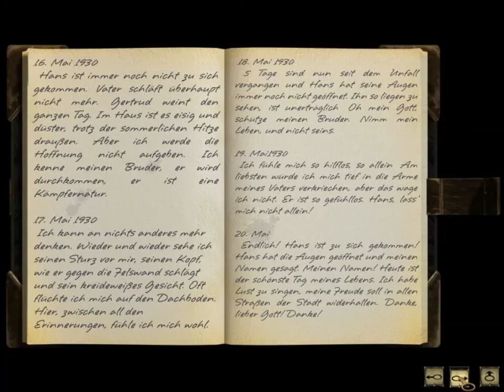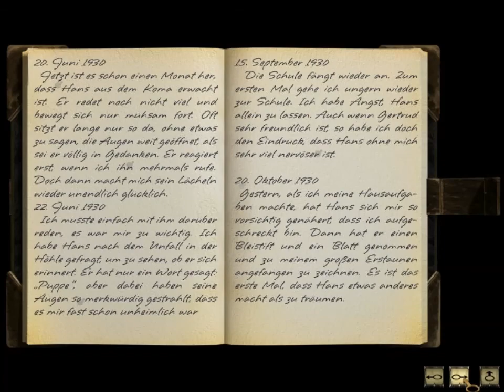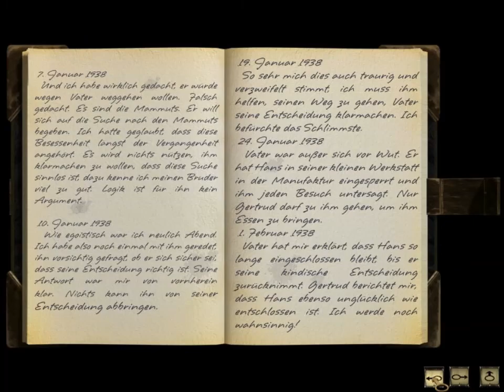Let´s Play Syberia - Folge 06 - Mal ma Mammut für Momo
Einige Wege gibt es zu sehen und zu erkunden. Einer dieser Wege führt uns in das Anwesen der Voralbergs. Ganz dreist dringen wir dort mal ein, denn wir müssen nun zu Hans und uns wird jedes Detail zu nutzen sein. Den Weg, den wir gewählt haben, der gefällt aber auch noch jemand anderem...

Syberia
Grafik-Adventure
2002
Entwickler: Microïds